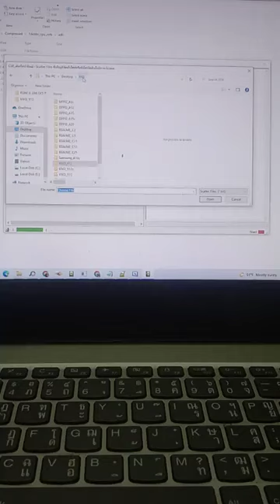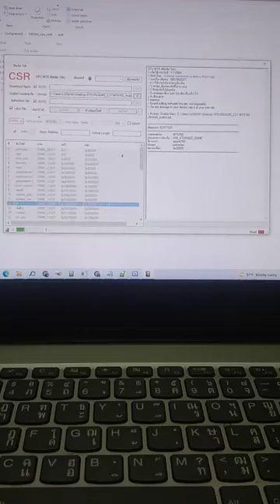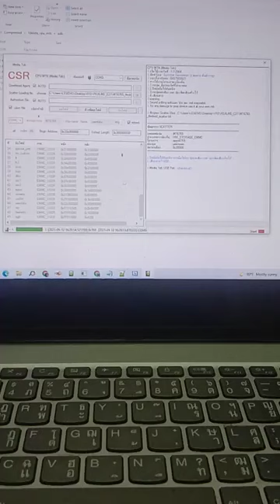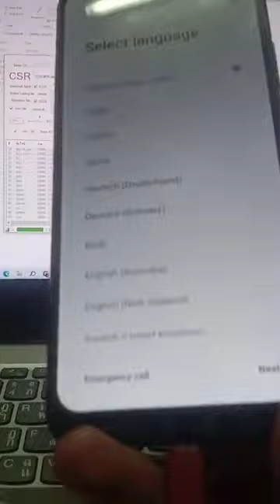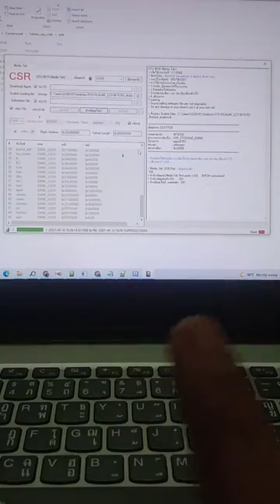CPU MTK Media Tek ALL Facebook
แก้รหัส กดเลือก userdata แล้กดปุ่มล้างข้อมูล
แก้ FRP  กดเลือก FRP  แล้กดปุ่มล้างข้อมูล